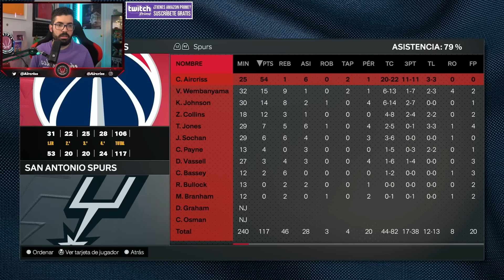¡LLEGA el ALLSTAR con SHOWTIME de AIRCRISS! - NBA 2K24 MI CARRERA #16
► 20€ de DESCUENTO en WETACA con el CÓDIGO: AIRCRISS con este enlace
Miembros del canal:
- Nivel Novato:  David S
- Nivel MVP:  Javier Ortega
- Nivel LEYENDA: Tiag Juega Yt